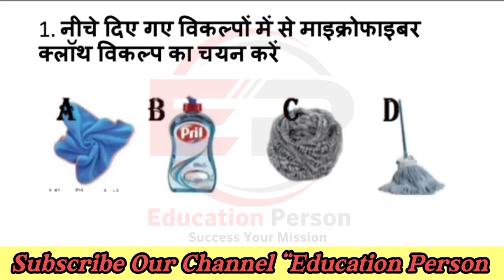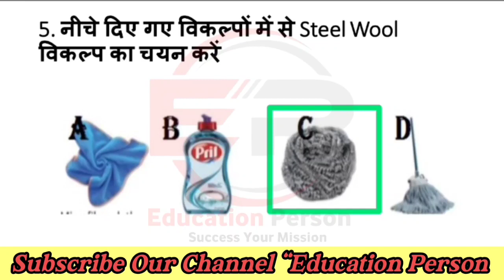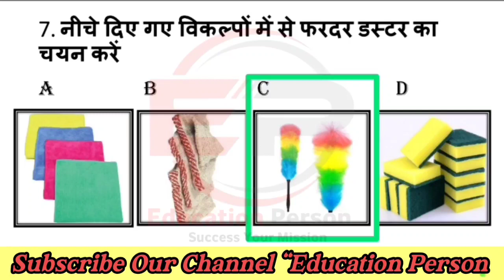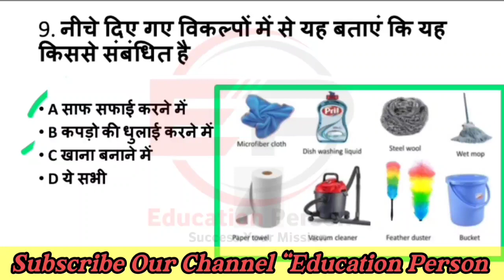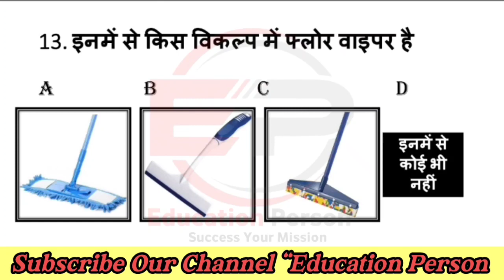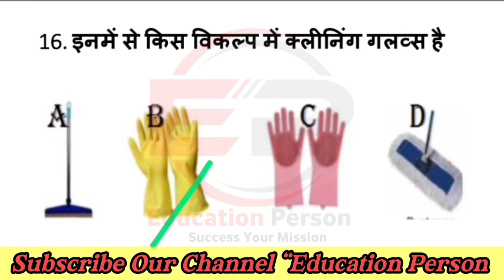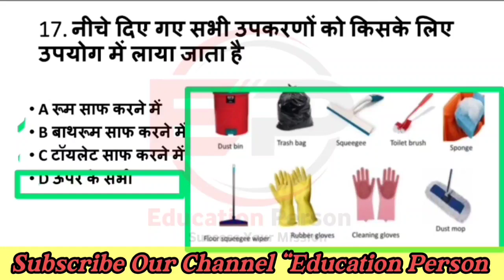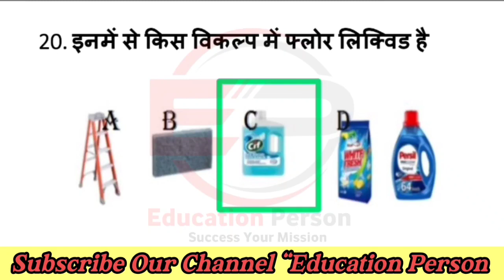SSB Tradesmen Safai Karamchari Trade Test | Safai Karamchari Trade Test Question, Sweeper Trade Test